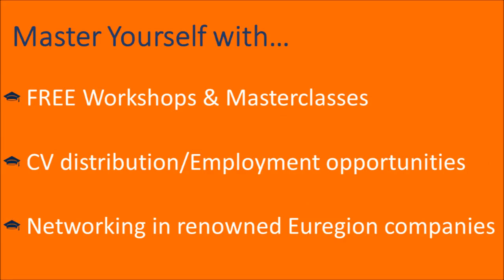Master Yourself video